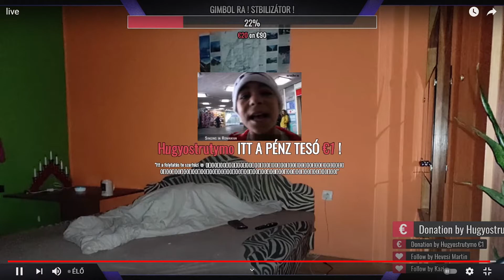Trutymót nem hagyják aludni a trollszok :D